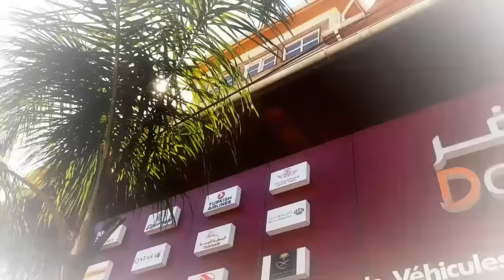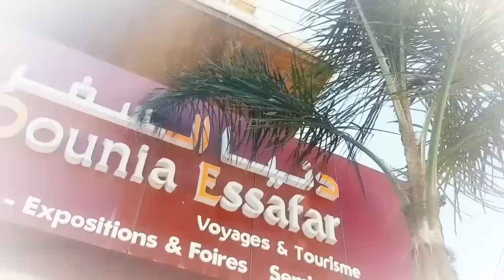Darna Show N°10 دارنا شو - Le Film فيلم خوف